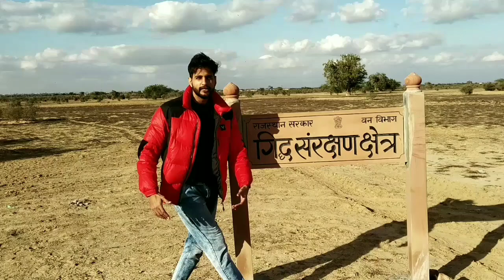vulture conservation zone bikaner trending rajasthan